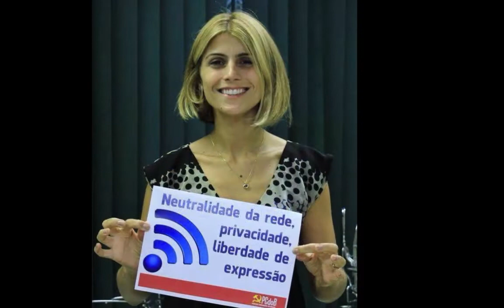Bancada do PCdoB lança campanha em defesa da internet livre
A bancada do PCdoB do Congresso Nacional continua firme na defesa da internet livre, da neutralidade da rede, da privacidade e da liberdade de expressão. Você também é a favor do Marco Civil da Internet? Entre na campanha por sua aprovação!